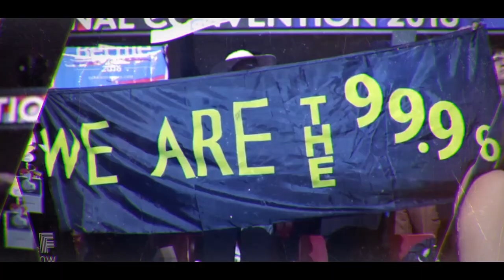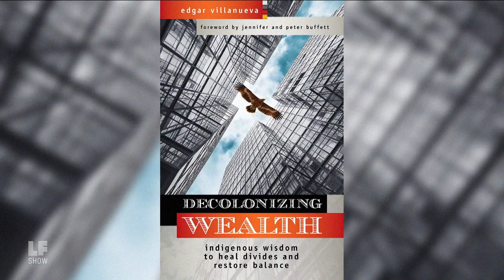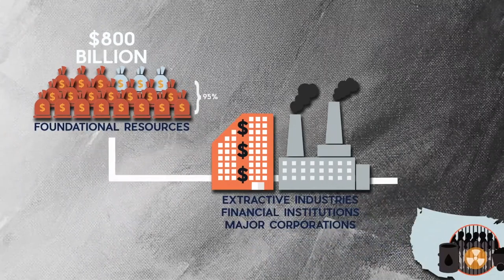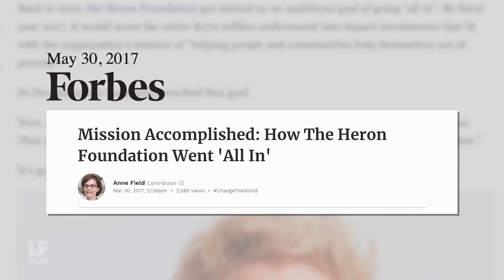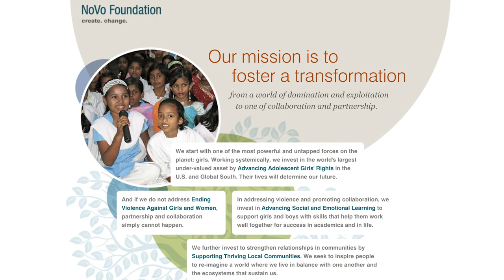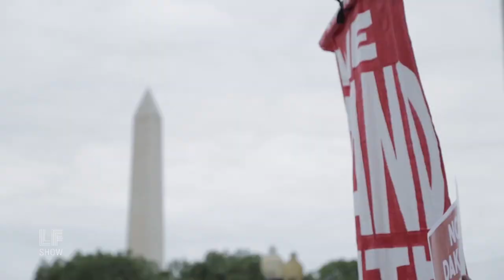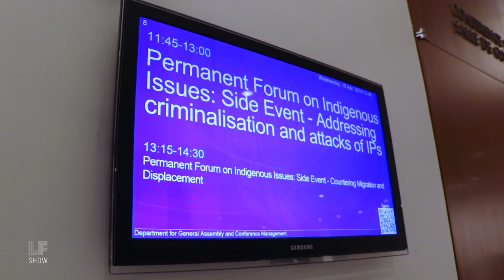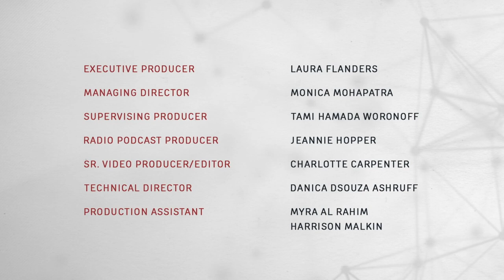Decolonizing Wealth Through Indigenous Leadership: Edgar Villanueva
This week Laura speaks to Edgar Villanueva, about being one of the very few indigenous people working in grant-making, and ask what he thinks Native American traditions have to teach philanthropy. Then, we report from the United Nations where indigenous women gathered from around the world this spring to flip the script on so-called indigenous issues.

Edgar Villanueva is the author of 'Decolonizing Wealth: Indigenous Wisdom to Heal Divides and Restore Balance.' Kandi Mossett is the Native Energy & Climate Campaign Director for the Indigenous Environmental Alliance.